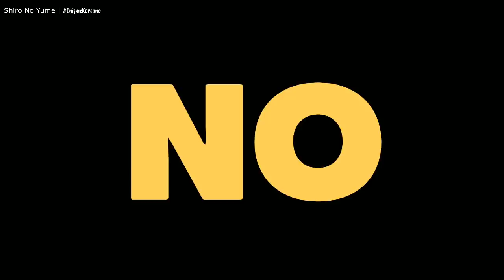No cumplirán Caprichos de Coreanos|Fallece su Padre|Park Shin Hye de Vuelta|ChismeKoreano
Abre la caja de descripción para saber las noticias
En este vídeo les hablo de las noticias mas relevantes de esta semana, como Siwon perdió su instagram, la muerte del padre de un famoso actor, el regreso de Onew, el drama de Park Shin Hye, el cansancio de una de las integrantes de Twice.. Recuerda que si te gusto este vídeo los puedes compartir con los